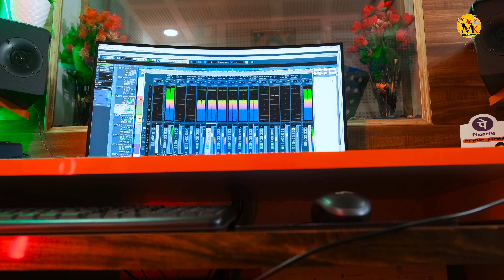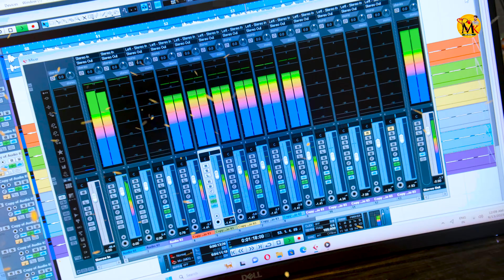Todi Ke Dilawa Shilawa | New Maghi Sad Song | Aakash Alabela | तोड़ी के दिलवा शीलवा । Superhit Song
Aakssh Albela  New Lokgeet Song ~ का New Magahi Lokgeet Song 2024

👨‍🎤 ☛ Artist : Aakash Alabela
🎵 ☛ Song :- Todi Ke Dilawa SIlawa
🎙️ ☛ Singer :-  Aakash Albela
📝 ☛Lyricis :- Akash Alabala
🎼🎛️ ☛ Mix & Master :-  Kumar Singh Manish
⏺️ ☛Recording :- Mk Music  Recording Studio Singhchak ( LKR ) 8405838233, 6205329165
🎼🎛️ ☛ Music Arrange :-
©️☛Company/ Label - Mk Music Lakhisarai
®️☛About Our Digital Partner To Website -

♪ Gaana :-

 / audio.  .
♪ Saavn :-
♪ Wynk :-
♪ Youtube Music :-
♪ Amazon Music :-

⭕Thanks : -

👉Copyright : Mk Music
👉 Have A Nice Day ...